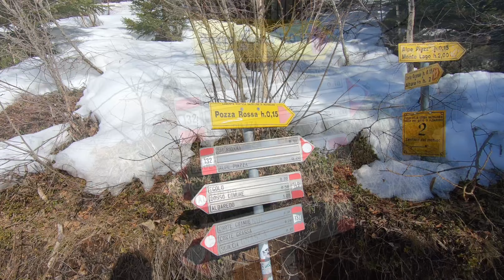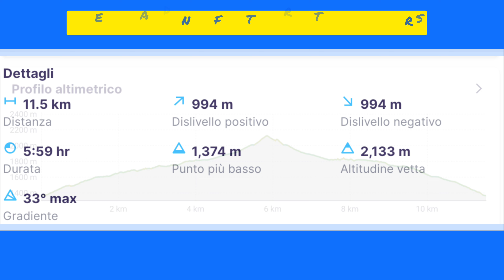Rifugio Alpe Piazza verso Monte Lago 16 marzo 2024